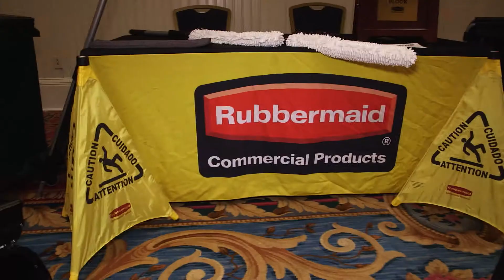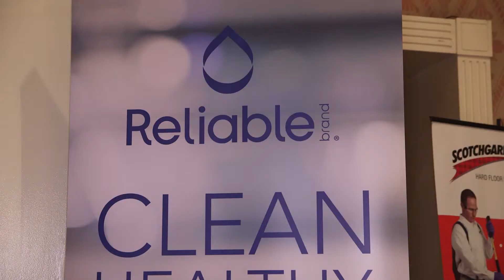Veritiv Facilities Tradeshow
Hear what our customers have to say about doing business with Veritiv in this video from the 2017 Veritiv Facilities Tradeshow (Orlando, FL).